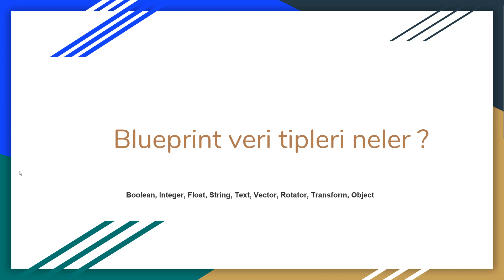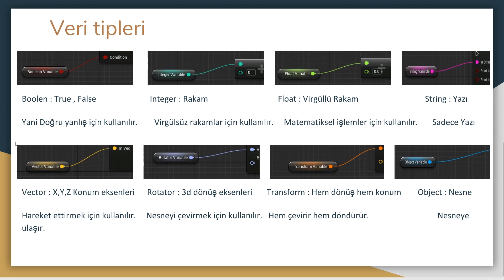Veri Tipleri nelerdir | Unreal Engine 4 Sıfırdan Blueprint Eğitimi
Unreal Engine 4 Turkish Tutorial Series Youtube List Link ;

Bana destek olmak için ingilizce alt yazı ekleye bilir.